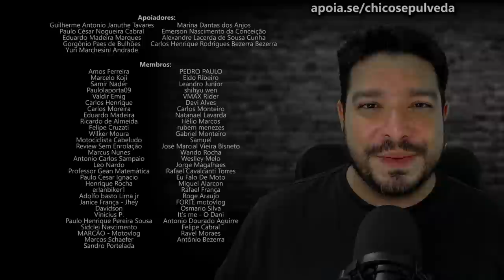Eu recomendo as motos da Bajaj [Dominar 400, Dominar 200, Dominar 160]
Black Boots
Calçados com estilo, conforto e segurança